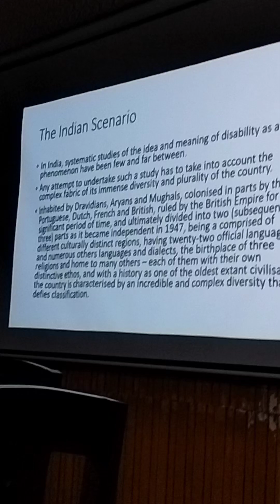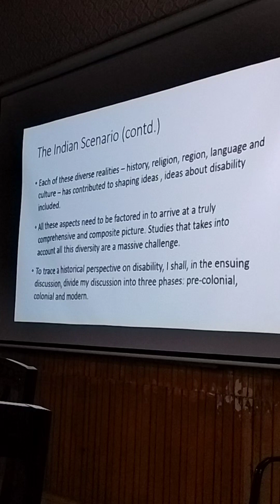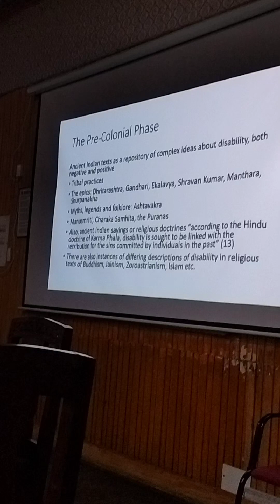Mahanta Banaras Hindu University Disability studies workshop Uok